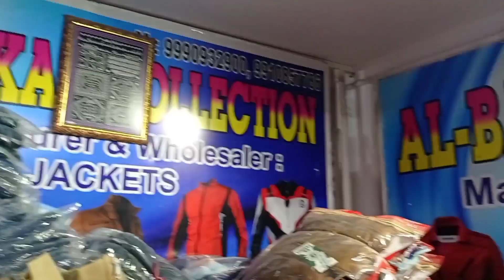wholesale mai denim jacket |100%Original Denim Jacket |Jacket Wholesale Market Delhi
Arfa vlogger

Three thread fleece
Drifit 4way lycra t-shirts

old cloth wholesale market
Azad market
आज़ाद मार्केट
आज़ाद मार्केट दिल्ली
पुराने कपड़ो कि मार्केट
jacket wholesale market
wholesale jacket market
old jacket market
sweater wholesale market
sweatshirt wholesale market
hoodies wholesale market
old hoodies wholesale market
hood market in delhi
old cloth Azad market
Azad market in delhi
sweatshirt wholesale
old sweatshirt wholesale market
Old clothes market
jacket market
old jacket market
old sweatshirt market
old jacket in delhi
jacket
old jacket
pulbangash
nova garments
hoodies market
jacket manufacturer in delhi
jacket manufacture in delhi
jacket wholesaler in delhi
jacket wholesaler
azad market
azad market old clothes
old cloth wholsale market in delhi
surplus cloth market in delhi
surplus cloth wholsale market
old cloth market in delhi
old cloth delhi
old clothes wholsale market
old clothes market sadar bazar
sadar bazar old clothes market
cheapest cloth market in delhi
used cloth wholsale market
surplus clothes market in delhi
sadar bazar cheapest old cloth market
azad market
branded jacket
original branded jacket
floppy jacket
ladies jacket
kids jacket
wind cheater
water proof jacket
bomber jacket
jeans jacket
washing jacket
jackets factory
jackets manufacturers
jackets wholesale
jackets wholesale market
branded sweat shirts
original branded sweat shirts
# sweat shirts
best quality swet t shirts